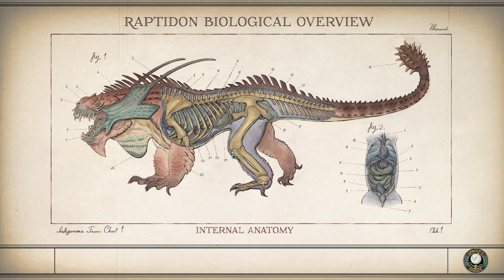A rescue mission on Monarch The Outer Worlds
Lets have a good time!

What ever you do its much appreciated,

Donations will be used to keep this channel rolling and to get more giveaways
PC Specs:
AMD Ryzen 9 3900XT 12 CPUs
Gigabyte Geforce RTX 4070 12GB
Memory 32GB Ram
Recorder : OBS
Headset :  A4tech Bloody Gaming
Microfoon : Snowball Blue
Youtube/Twitch announcement discord for Viewers & Content Creators